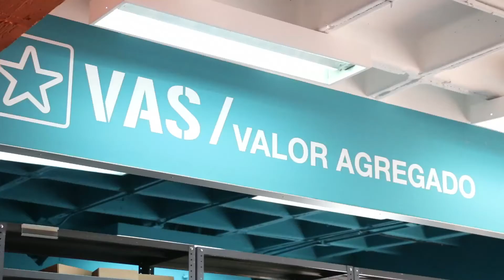MARCHON® EYEWEAR. The Mexico City Warehouse. - THE FINAL SPACE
Marchon® Eyewear. The Warehouse - THE FINAL SPACE